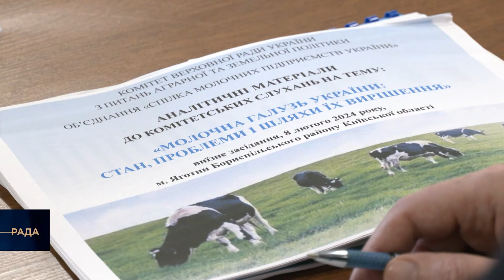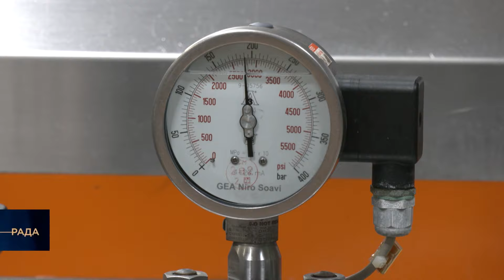Підтримка молочної галузі: на Київщині відбулися комітетські слухання